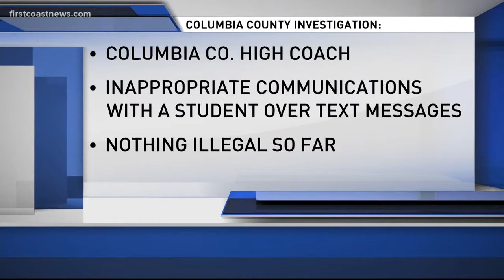Deputies: Former soccer coach who ran away with teen charged with felony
The former assistant soccer coach who ran away with a 17-year-old girl from Columbia County is back in Florida and was booked in jail, according to multiple law enforcement agencies